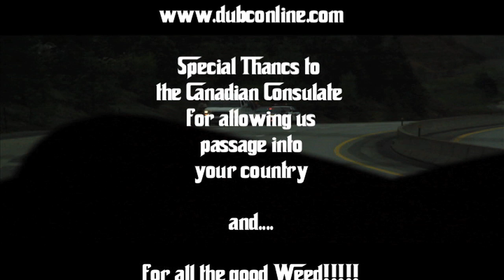THE DIRTY NATION TOUR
TRICK-TRICK, D12 AND WC ON TOUR. DOCUMENTED FOOTAGE FROM THE TOUR. ALL THE WORK AND FUN IN TOURING.